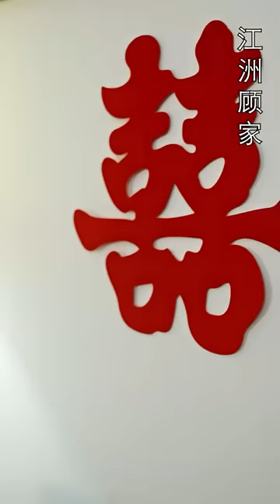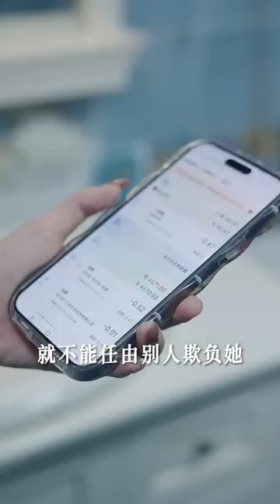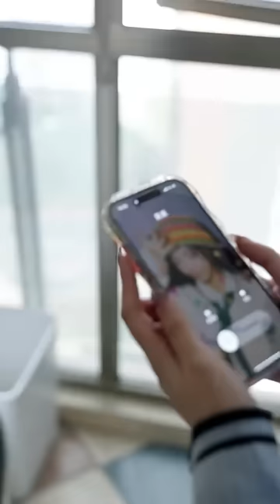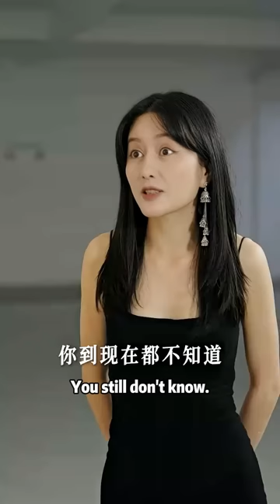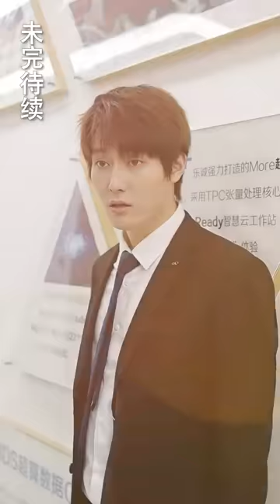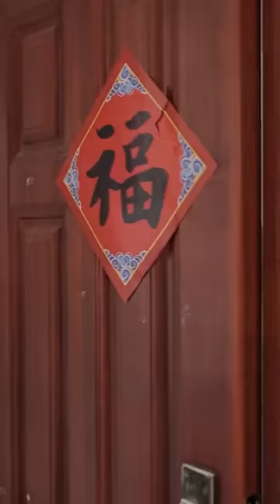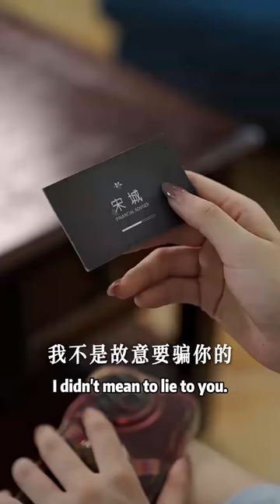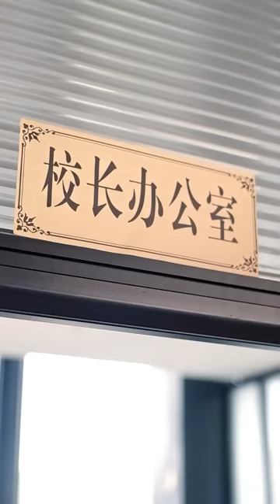一口氣看完！灰姑娘被繼母逼迫替妹妹嫁給勞改犯，人人都以為她慘了等著看好戲，哪料他竟是總裁大佬假裝的，婚後把她寵上天！【替嫁后發現老公竟是隱藏首富】都市